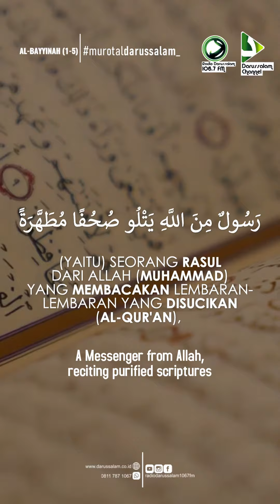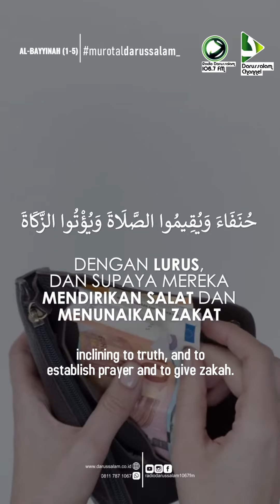murotaldarussalam_ Q.S Al-Bayyinah : 1-5 - Ridho Oktadiansyah, S.Pd.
m u r o t a l d a r u s s a l a m
"MEMURNIKAN KETAATAN KEPADA ALLAH DENGAN JALAN YANG LURUS"
[ Q.S Al-Bayyinah : 1-5 ] - Ridho Oktadiansyah, S.Pd.

©️ 2023 | 106.7 FM